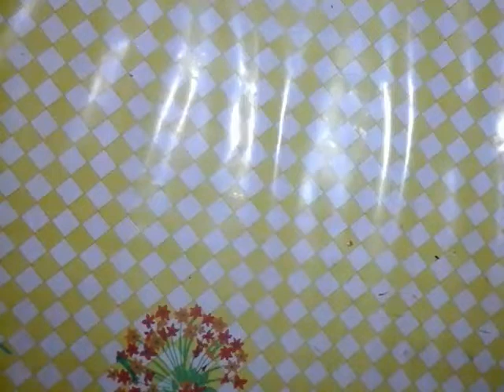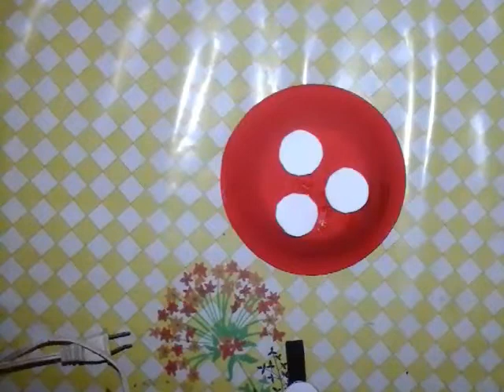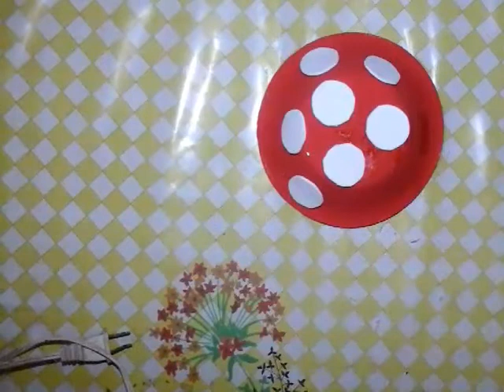dulceros en forma de hongos/ tutorial paso a paso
una manualidad de mucha utilidad, también se pueden utilizar para guardar otras cosillas